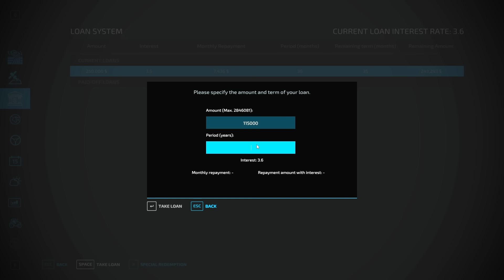I BOUGHT $500,000 OF EQUIPMENT FROM NEW JOHN DEERE DEALERSHIP! (2000'S FARMING)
A brand new dealership opened up in town! We had to trade in a few pieces of equipment!

Channel Editor- Garrett Dadoun and Cameron Wade

FREQUENTLY ASKED QUESTIONS:

1. How do you get the game?

2. Can you get mods for Xbox One or PS4 (talking about FS19 not FS17)?

3. Where do you get your mods?

4. Why is it called the Squad if it is only one person?

5. Can I play with you?